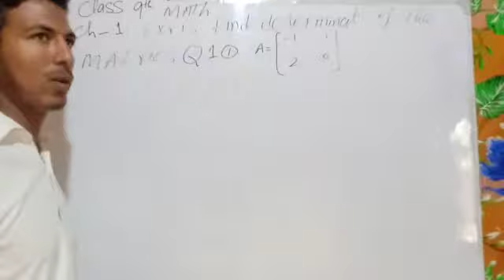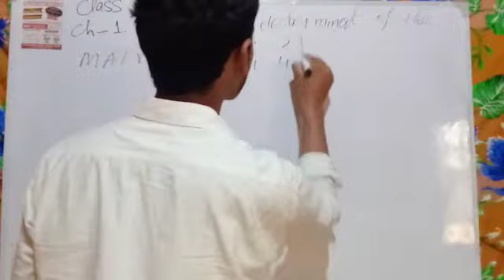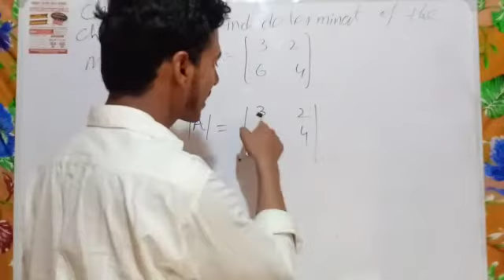9th Math..chp#1.5